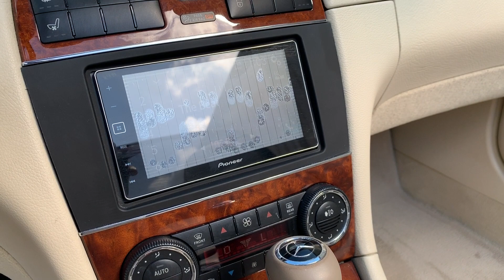2005 Mercedes Benz CLK500 FOR SALE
presents this 2005 CLK500 with only 44,000 miles in pristine condition.